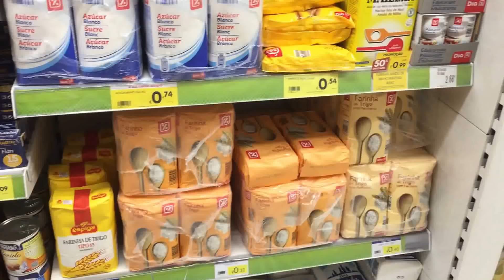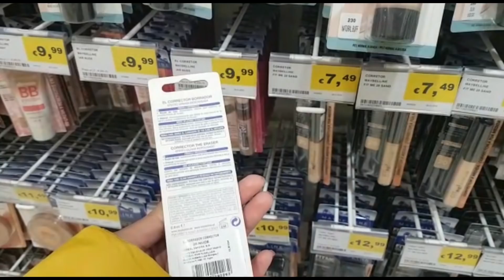Meu primeiro dia em Lisboa, Portugal-Vlog | Carolina Ferreira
Amiga, to gravando tudo por aqui, e quero compartilhar tudo com vocês, estou amando Portugal, e esse foi meu primeiro dia em Lisboa, fiquei 2 dias em Lisboa pra conhecer e depois que fui pra minha cidade, Coimbra... Então tem muitos vlogs vindo por ai :)